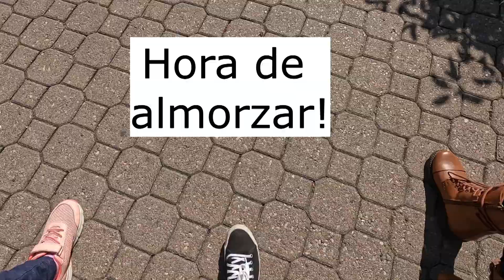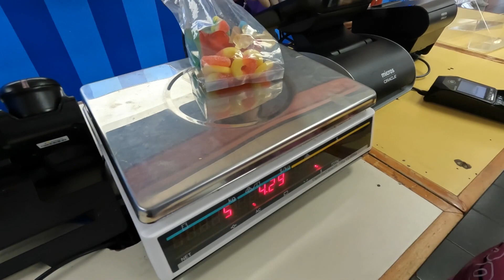CANADA'S WONDERLAND + Vaughan Ontario + Latina en Canada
CANADA'S WONDERLAND + Vaughan Ontario + Latina en Canada  @anavlogsencanada459 ​

Salvadoreña y Latina viviendo en Canada.  Mi Canal trata sobre los vlogs de mi vida siendo Mama y soltera.   Creando experiencias, aventuras y también con muchas Locuras...Bienvenidos!

Enjoy el Video y Muchas Gracias!